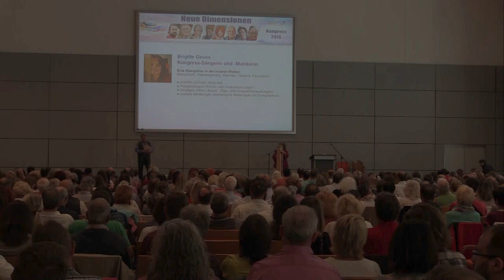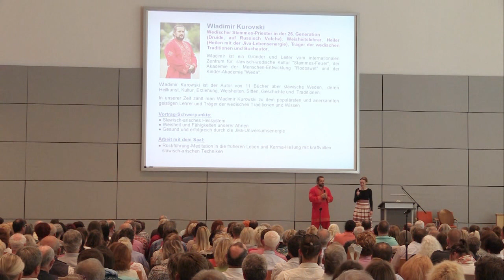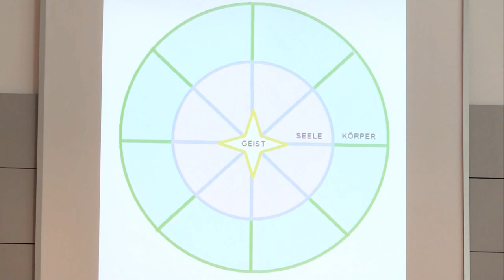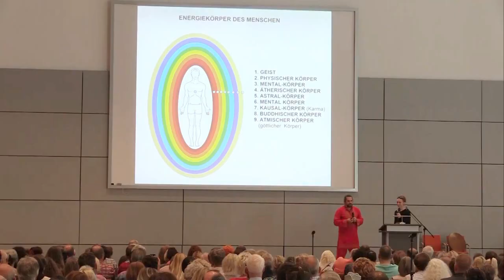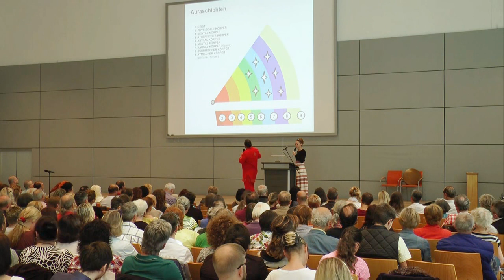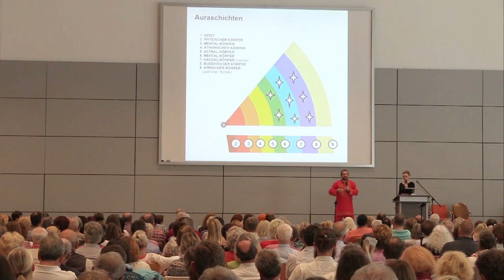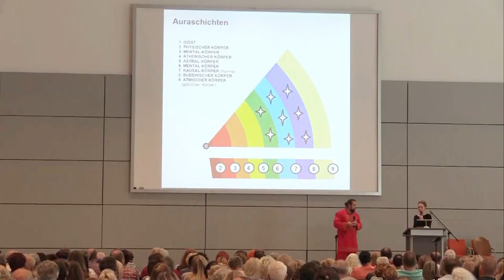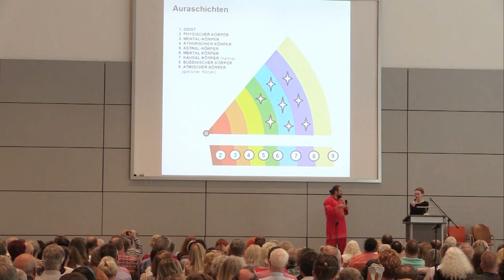Slawisch-arisches Heilsystem - Wladimir Kurovski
Vortrag und heilende Rückführung-Meditation beim Kongress "Neue Dimensionen", organisiert von Orania-Zentrum im Jahr 2016,

Der Vortrag mit wunderschöner und tiefgehender Heilmeditation in frühere Leben und karmischer Heilung unter Führung und Trommel-Begleitung von wedischem Priester Wladimir Kurovski als DVD zu erwerben beim Orania-Zentrum unter:

Vortrag-Schwerpunkte:
- slawisch-arisches Heilsystem
- Weisheit und Fähigkeiten unserer Ahnen
- Gesund und erfolgreich durch die Jiva-Universumsenergie

Live-Arbeit mit dem Saal:
- Rückführung-Meditation in frühere Leben und Karma-Heilung
   mit kraftvollen slawisch-arischen Techniken.

Übersetzung - Marina Felsner.

Seminare über die verschiedenen Heiltechniken aus Russland, über das geheim gehaltenes Wissen und sakrale Wissenschaften, hochinteressante Studienreisen u.v.m. unter:
ORANIA-ZENTRUM
An den Hecken 1
D-97273 Kürnach bei Würzburg